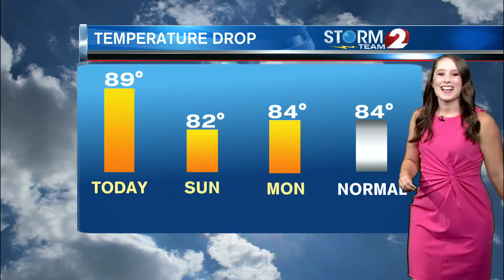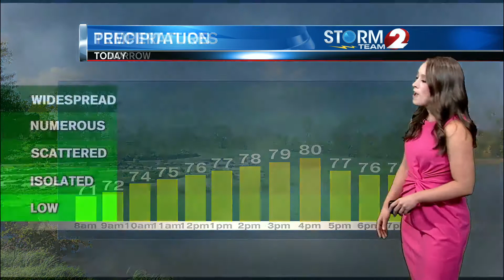Storm Team 2 Forecast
A line of storms tracks across Indiana